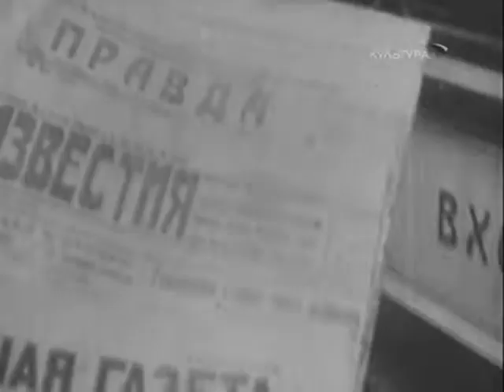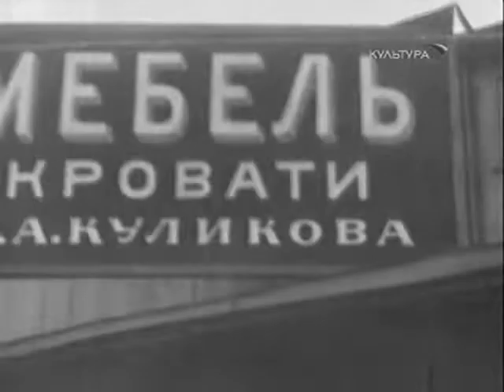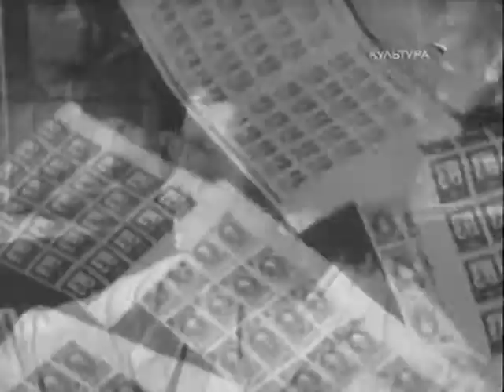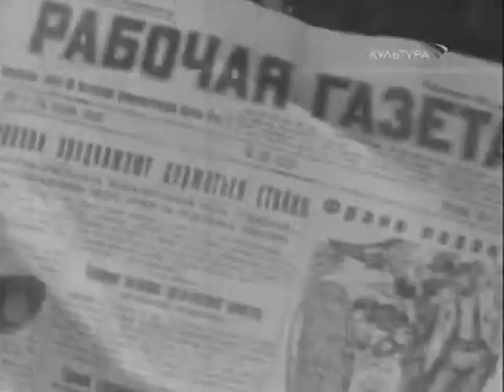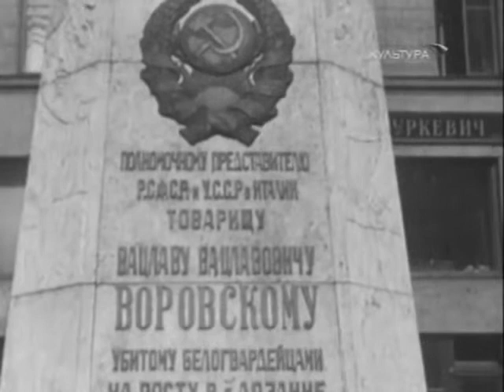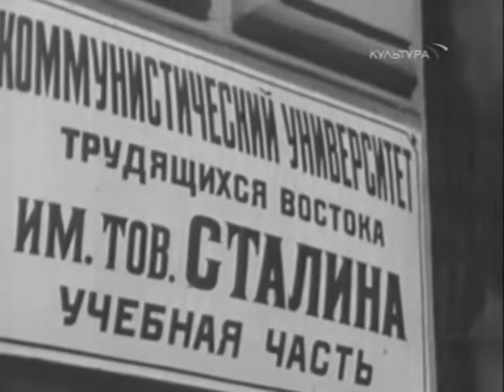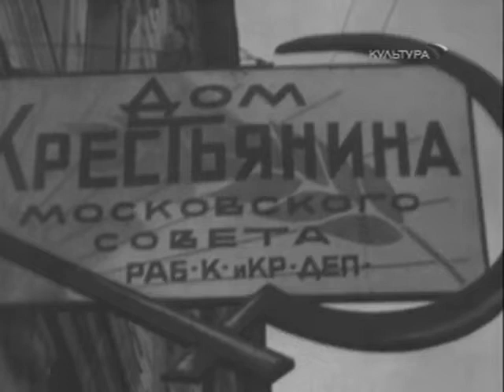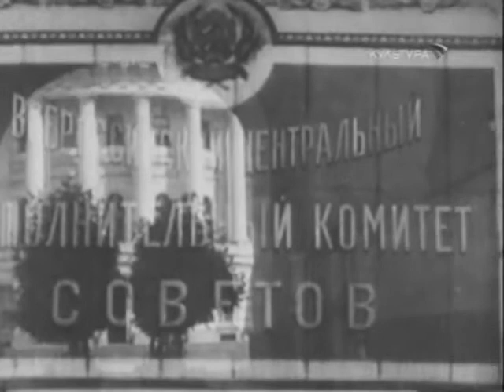🇷🇺 MOCKBA / MOSCOW - 1927 Mikhail Kaufman & Ilya Kopalin (KINO EYE) (SD) RUSSIA 🇷🇺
🔘 Born in Bialystok in 1897, into the family of Abel Kaufman, a bookseller of Jewish origin, and Fajga, née Halpern. In 1920, he joined the documentary group Kino Oko led by his brother Dziga Wiertow. He participated as a cameraman in the creation of the periodical Kino Prawda.

In 1929, he shot the film Man with a Camera, directed by his brother. The film was distinguished by many innovative photographic techniques. His shots of a high-speed train, miners at work or a tram depot have gone down in film history.
Mikhail Kaufman made two films: Moscow (1927) and Spring (1929). Shortly after the shooting of The Man with the Camera, Kaufman and Vertov fell out over artistic differences. The two men never worked together again.

🔘 🇫🇷 Né à Bialystok en 18997, dans la famille d'Abel Kaufman, libraire d'origine juive, et de Fajga, née Halpern. En 1920, il rejoint le groupe documentaire Kino Oko dirigé par son frère Dziga Wiertow. Il a participé en tant que caméraman à la création du périodique Kino Prawda.

En 1929, il tourne le film Man with a Camera, réalisé par son frèreSans doute la plus grande réussite de Mikhail Kaufman en tant que directeur de la photographie. Le film s'est distingué par de nombreuses techniques photographiques innovantes. Ses prises de vue d'un train à grande vitesse, de mineurs au travail ou d'un dépôt de tramway sont entrées dans l'histoire du cinéma.
Mikhail Kaufman a réalisé deux films : Moscou (1927) et Au printemps (1929). Peu après le tournage de L'homme à la caméra, Kaufman et Vertov se brouillent en raison de divergences artistiques. Les deux hommes ne travailleront plus jamais ensemble.